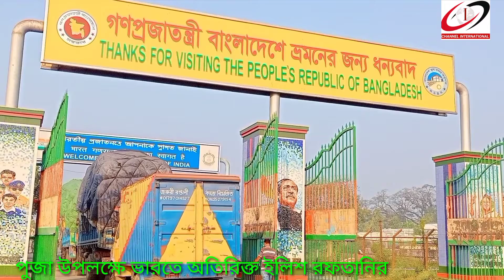দূর্গাপূজায় কমদামেই ভারতে২৯৫০টন বাংলাদেশী রুপালি ইলিশ রফতানি?India export2950 ton Bangladeshi hilsa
India is getting 2950 tons of Bangladeshi silver hilsa at a low price